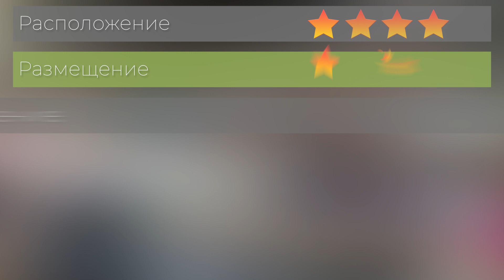Центральный Военный Санаторий Кисловодск. Плюсы и минусы санатория. Оценка по отзывам отдыхающих.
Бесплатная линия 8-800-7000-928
Военный санаторий «Кисловодский»
Филиал «Санаторий «Кисловодский» Федерального государственного бюджетного учреждения «Санаторно-курортный комплекс «Северокавказский» Министерства обороны Российской Федерации
 Ставропольский край, г. Кисловодск проспект Дзержинского 16.
Санаторий находится в центральной части города-курорта Кисловодск, в непосредственной близости от Кисловодского курортного парка и ж/д вокзала.
Санаторий состоит из 5 спальных корпусов, расположенных друг от друга на расстоянии от 500 до 800 метров, тем самым не имеющих между собой теплых переходов.
Расположение столовой: На 2-ом этаже здания 3 корпуса.
Питание в залах трехразовое по системе заказное меню.
Основной профиль санатория – лечение и профилактика заболеваний:
- заболевания сердечно-сосудистой системы;
- заболевания органов кровообращения;
- заболевания органов дыхания.
Наличие теплых переходов: нет
Общее количество мест в санатории: • 450
это 220 современных и уютно обустроенных номеров различных категорий, где предоставлены максимально комфортные условия размещения
Стандарт 2-х местный однокомнатный - Площадь: 12 кв.м.
В номере 2 односпальные кровати или одна двухспальная, холодильник, телевизор, электрочайник, набор посуды, гладильная доска и утюг.
Сан. узел: Душ/ванна, умывальник, унитаз, зеркало, фен, комплект полотенец.
Стандарт 1-но местный однокомнатный - Площадь: 12 кв.м.
В номере 1 односпальная кровать, холодильник, телевизор, электрочайник, набор посуды, гладильная доска и утюг.
Люкс 2-х местный 2-х комнатный: Площадь: 50 кв.м.
Номер состоит из уютной гостиной и комфортабельной спальни.
В номере 1 двухспальная кровать, холодильник, телевизор, сейф, телефон, чайник и комплект посуды, утюг и гладильная доска.
Сан. узел: ванна, умывальник, унитаз, зеркало, фен, комплект полотенец, халат и тапочки.
Наличие собственного бювета на территории (если нет, то где): нет
Как отпускается грязь (общая, аппликации) (в санатории либо возят в грязелечебницу) Грязевые аппликации
Есть ли радон? нет
Наличие бассейна: Плавательный бассейн   размером 24 х 8 м, с дорожками.
 Родителями направляется заявление в санаторий с указанием о совместном пребывании детей с родственниками. При совместном отдыхе с бабушками, дедушками, иными членами семьи законных интересов детей, необходимо наличие нотариально заверенного согласия родителей, усыновителей, попечителей, опекунов.

В какие путевки бассейн входит в стоимость: Во все виды путевок
Наличие WI-FI (платно\бесплатно, зона покрытия):  Wi-Fi бесплатный в холле санатория

В санатории имеется хорошо оснащенный тренажерный зал с профессиональными инструкторами. Проводятся групповые и индивидуальные занятия лечебной физкультуры по различным программам.

Наличие стоянки (крытая\открытая, охраняемая) нет

Расчетный час: В Санатории действует единый расчетный 00:00 часов дня текущих суток по местному времени и до 00:00 часов дня, следующих за ним.
Питание (количество раз\ место питания\система): 3-х разовое по системе «заказное меню»
Дополнительная инфраструктура в санатории
• Культурно досуговый центр
• Лобби бар
• Плавательный бассейн
• Бильярд
• Конференц-зал
• Библиотека
• Экскурсионное бюро
• Игровой спортивно оздоровительный комплекс
• Салон красоты
• Сауна
• Тренажерный зал
Минимальное кол-во дней пребывания По санаторно-курортной путевке – от 12 дней
По оздоровительной программе – от 1 дня
Есть ли кулеры нет
Есть ли гладильные комнаты В каждом номере.
Развлекательные мероприятия кинопоказы, выступления артистов, бильярд, настольный теннис, богатая библиотека и обширная экскурсионная программа.

Есть ли прокат спортинвентаря Только палки для скандинавской ходьбы
Отпускаются ли процедуры в субботу Да
Принимает ли в воскресение дежурный врач нет
Заезд раньше расчетного часа Вас обязательно разместят при наличии свободных мест. В санатории введена почасовая оплата при раннем/позднем заезде/выезде,
Продаются ли курсовки Нет
Продается ли питание без проживания в санатории  Нет
Можно ли принимать процедуры, не проживая в санатории да
Какие процедуры можно купить дополнительно Любые по платному прейскуранту, согласованные с врачом.
Как работает лечебный корпус в праздничные дни Лечебный корпус не работает по воскресным и праздничным дням.
Можно ли оплатить путевку в санатории с помощью банковской карточки Да, в санатории имеется терминал для приема оплаты по безналичному расчету, работающий круглосуточно.
Имеются ли Специализированные программы нет
Как часто в номерах производится уборка, смена белья и полотенец
 В номерах ежедневно
Смена полотенец и постельного белья 1 раз в 7 дней
Стоимость 1 посещения сауны 1 час - 700 р.
Без перерыва. Без выходных.

Стоимость 1 часа игры на бильярде Бильярдный зал
1 час игры - 200 р.